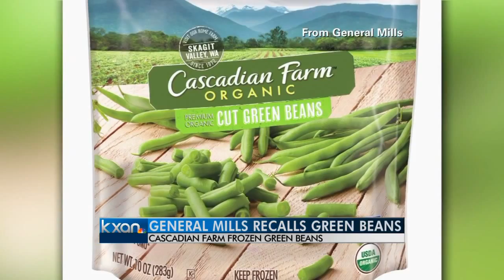Green beans recalled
Tested positive for listeria